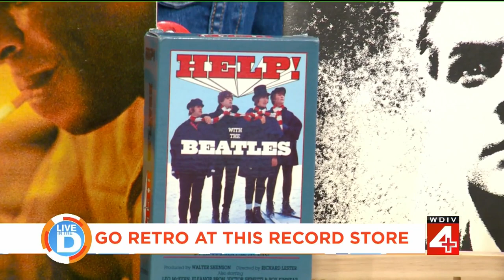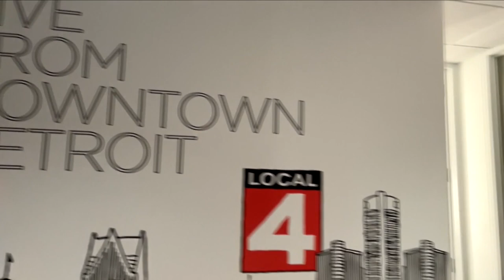Live In The D Green Room: Friday, October 21